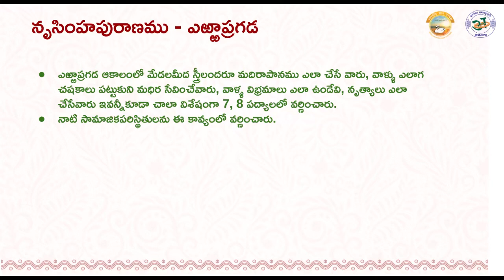నృసింహపురాణము - ఎఱ్ఱన Nrsimha Puranam - Errana - 17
ఎఱ్ఱన రచించిన నృసింహపురాణము - పాఠము - 17
అధ్యాపకులు: ఆచార్య కోలవెన్ను మలయవాసిని గారు

Nrsimha Puranam of Errana - Lesson - 17
Lecturer: Acharya Kolavennu Malayavasini garu

Recorded as a part of the project "సంస్కృతాంధ్రవాఙ్మయబోధన - సంప్రదాయపద్ధతులు - దృశ్యశ్రవణమాధ్యమము మొదటి దశ" by Mana Bhasha Adhyayana Parishat Trust (Regd.) This project is supported by Indian Knowledge Systems  Division, Ministry of Education, Govt. of India under the scheme भारतीयज्ञानसंवाहिनी

Credits:
Mana Bhasha Tune - Mallajosyula family (Srikanth, Pavani, Syamakrishna and Sivateja)
Slide Design - Maanya K S
Slide Editors - G Gayatri, Ch Shanmukha Janaki Ramana
Video Editors - D Sri Krishna, D Surekha